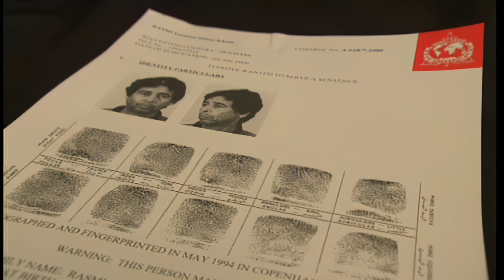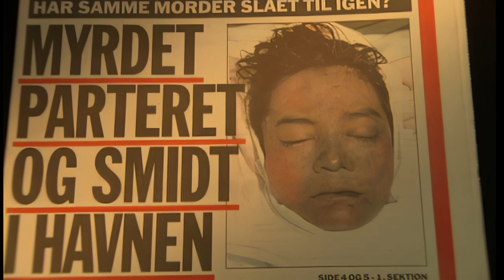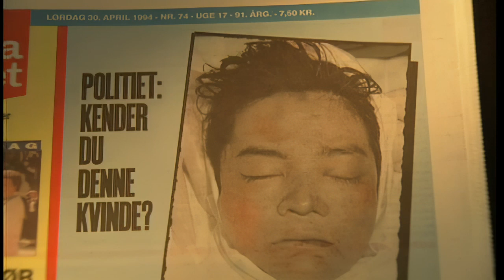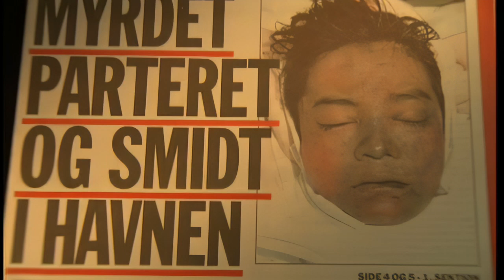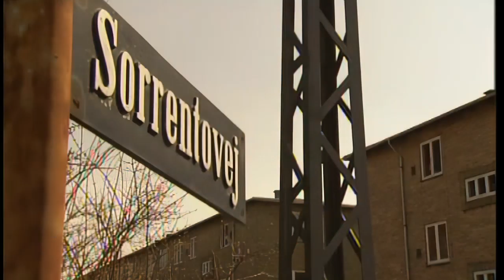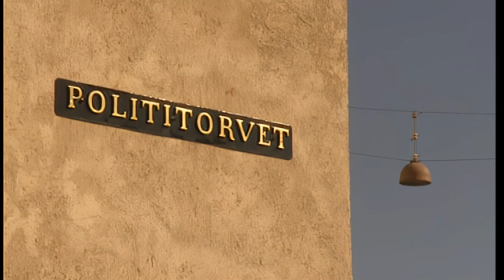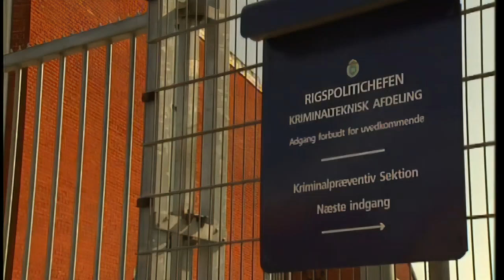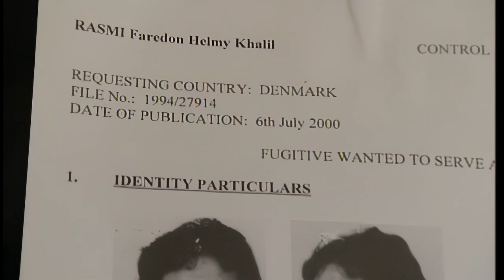Krimizonen: "Lek"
Programinfo:
I foråret 1994 dræbte og parterede dansk-egypteren Faredon Khalil Rasmi sin thailandske ekskone Yuppera Makprasta kaldet Lek. I et hidsigt kapløb med tiden lykkedes det politiet at anholde gerningsmanden i sidste øjblik, før han flygtede ud af Danmark. Nu er morderen på fri fod - undsluppet fra fængslet.

Programinfo:
Vært: Niels-Otto Fisker. I redaktionen: Christine Bille Sørensen.

Sendt:
11/04/2002

Medvirkende:
Kurt Jensen, drabschef, Københavns Politi; Bent Hytholm Jensen, sektionsleder, Kriminalteknisk Afdeling, Rigspolitichefen; Hans Petter Hougen, vicestatsobducent, Retsmedicinsk Institut, Københavns Universitet; Mogens, Leks underbo; Søren Carlsen, pædagog;